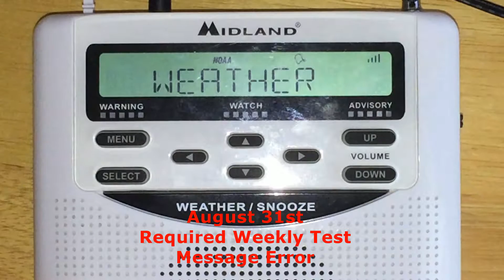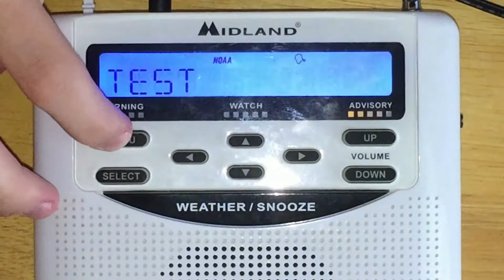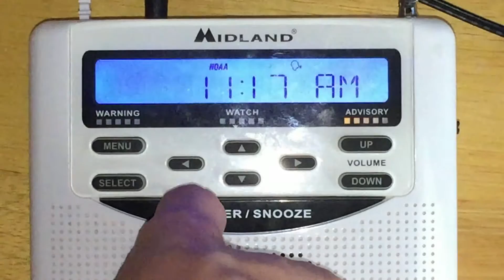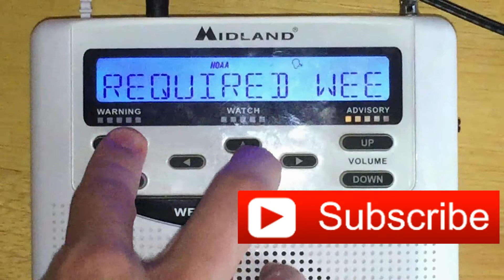Failed Required Weekly Test | 8-31-16 | WR-120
This is a re-upload due to a little accident I had with my iPhone. I don't know if I'd call this test a failure because tone for the test came through and the voice also came through. The message for the test however was incorrect.